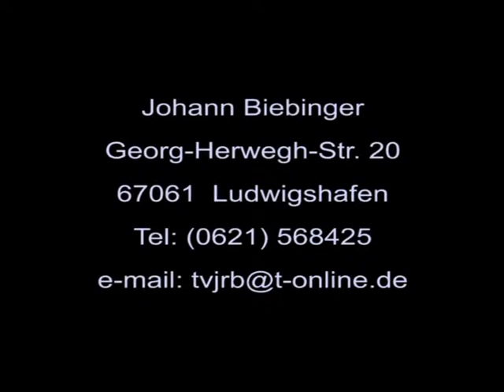Tv-Musikbox zu Gast in der Sportarena Speyer Sendung 1 vom 23.01.2010